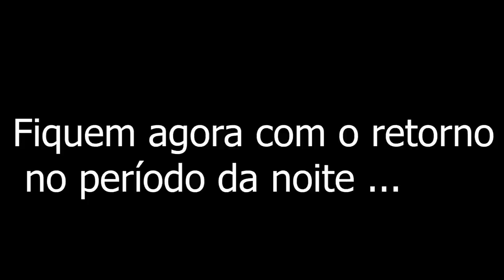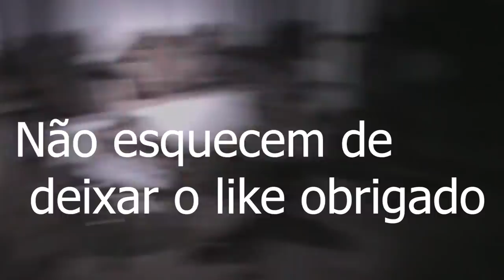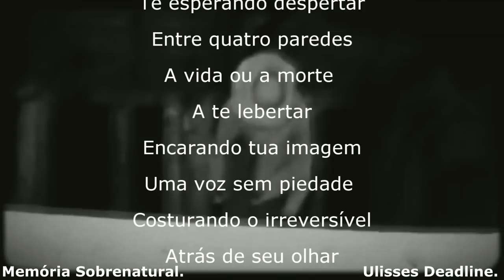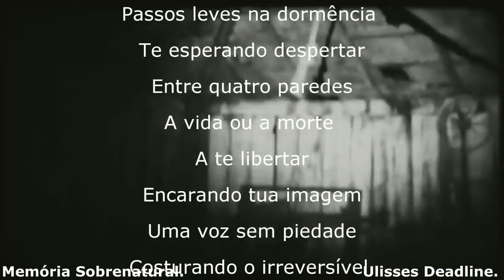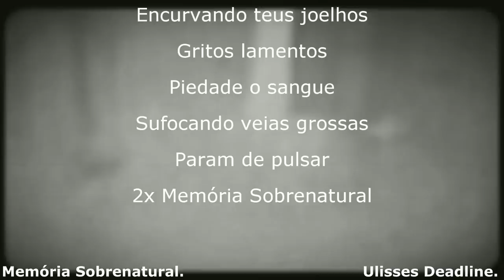Assombrações 02 ficamos de frente com uma aparição foi de arrepiar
este video traz a continuação do video anterior gravado neste local , e está de arrepiar.